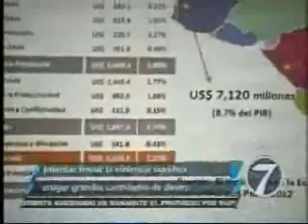Lanzamiento ENADE 2014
La onceava edición del Encuentro Nacional de Empresarios, ENADE 2014, se llevará a cabo el próximo jueves, 9 de octubre a partir de las 14:00 hrs. en el Centro de Convenciones del Hotel Westin Camino Real. Este foro congrega al sector productivo guatemalteco, a representantes de los tres poderes del Estado así como a líderes de la sociedad civil, para presentarles disertantes de carácter mundial, quienes exponen alrededor de un tema central. El tema central de este año es GUATE EN PAZ CON TODA SEGURIDAD, “Seguridad Ciudadana y Cultura de Convivencia”.

El ENADE este año busca generar un consenso que permita fortalecer el proceso hacia la elaboración de un Plan Estratégico Integral de Seguridad y Justicia, que permita fortalecer las acciones necesarias para continuar reduciendo la tasa de homicidios y generar indicadores de seguimiento para temas relacionados a otros hechos delictivos como las extorsiones y el robo de activos.